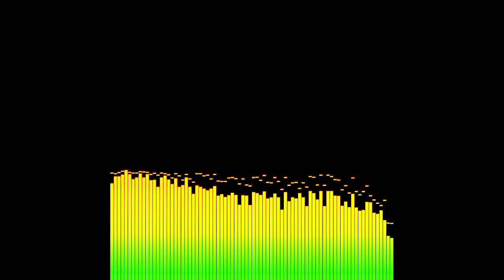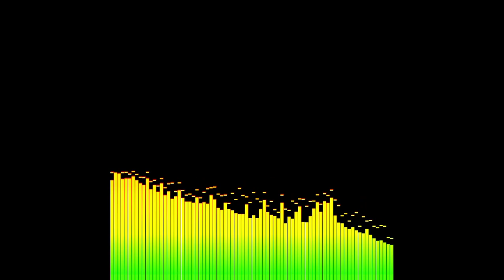Nu'ng River (live mix)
mushrooms' around here